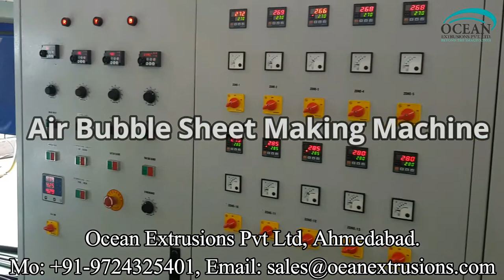Air Bubble Sheet Making Machine